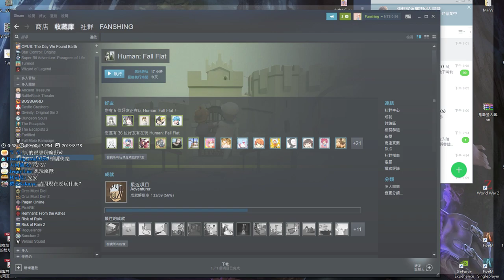【繁星】 週三阿咪狗 高爾夫球&小白人2019 8 28【4】